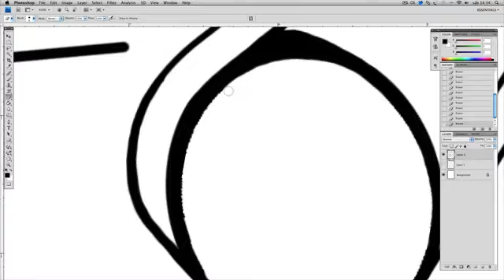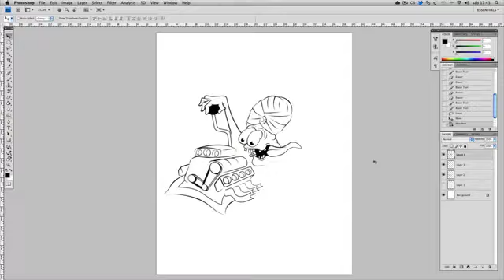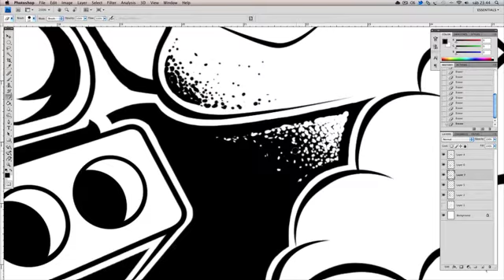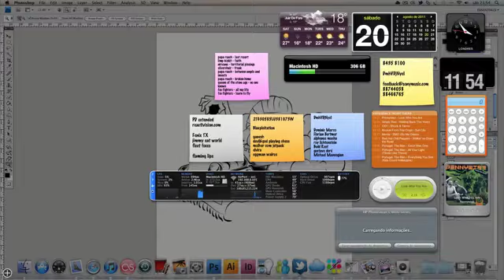flying carpet - digital inking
part 1
inspired in Ed "Big Daddy" Roth work